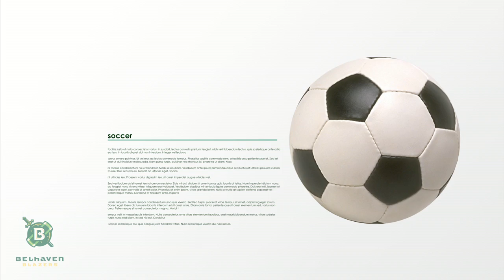Belhaven University Athletics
Scott Little, Vice President for Student Affairs and Athletics, talks about the strengths, goals and values of the department.